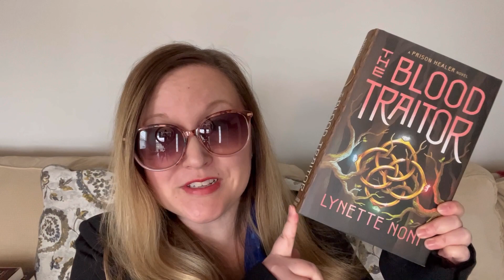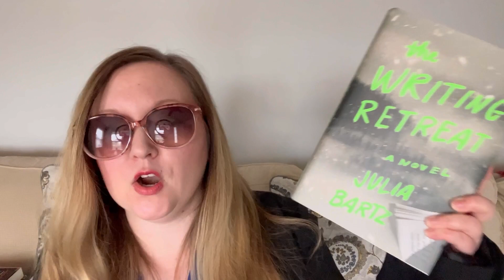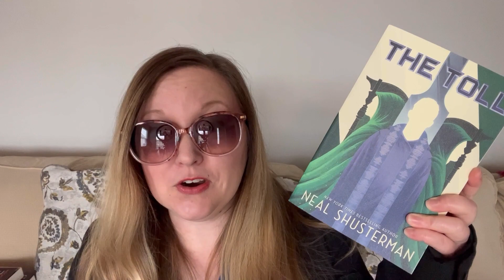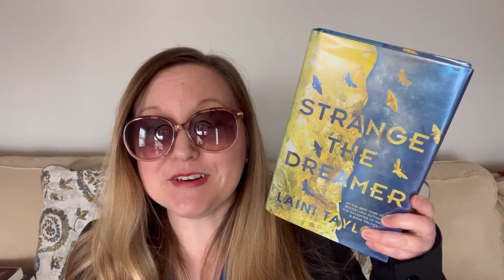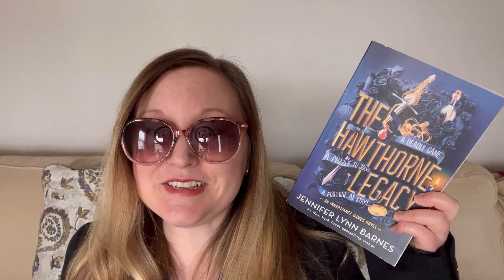Nevermore-athon // 🧛🏻‍♀️ Team Fangs Reading Recs 🧛🏻‍♀️ // April 2023 // Bookchara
Woe, my little storm clouds! And welcome to Team Fangs! Feel free to use these recommendations to help you fill those bingo boards!

Hosted by: @chaosintheenchantedforest

Other team captains: @donna-mariereads @BandysBooks @bookworm.wander @BookishBuddies @thebookdreamersalley